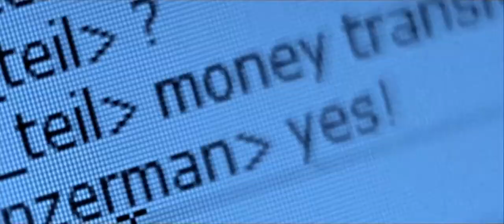Detour - Trailer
Op weg naar huis stuiten Linda en Martin op een wegversperring waar een politieagent hun vertelt dat ze een omweg moeten maken door het bos. Na een aantal angstige momenten komen ze vast te zitten. Alles lijkt te bizar om toevallig te zijn. wat Linda en Martin niet weten dat ze constant onder video bewaking staan en meespelen in een 'snuff movie' met een definitief einde.

Genre: Horror/Thriller
Regie: Severin Eskeland
Met: Marte Germaine Christensen, Sondre Krogtoft Larsen